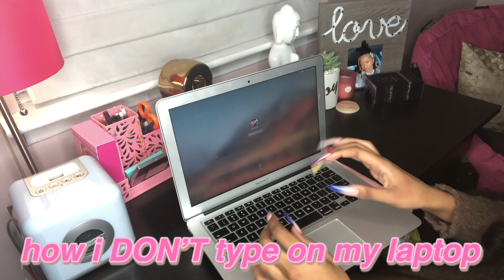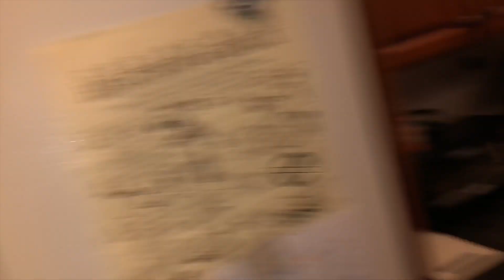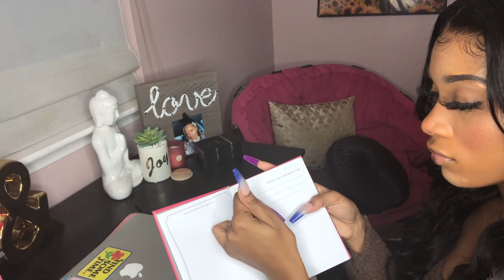How I Do Things With Long Nails (no i do not wipe my butt)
YALL STOP ASKING ME HOW I WIPE!!! GOOD GREIF. All ya'll lil questions about how I live on a day to day basis will be answered in this video so you can stop asking now. Anyway I hope ya'll days were great and keep thriving out here. See ya next video!